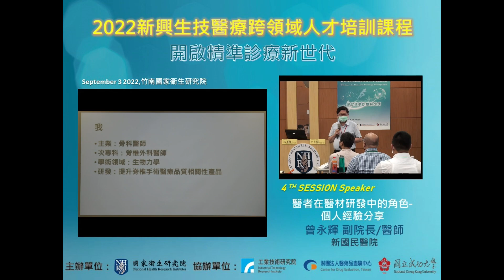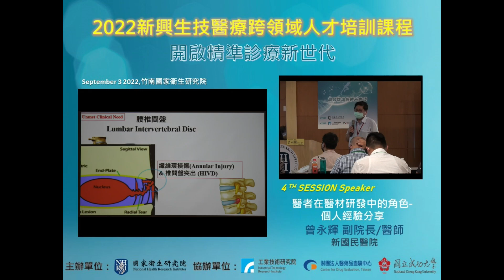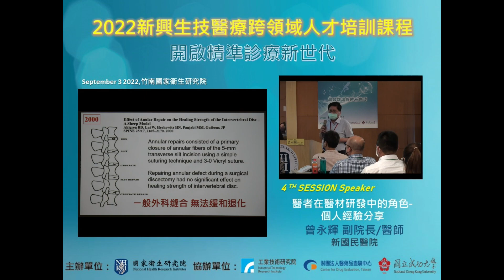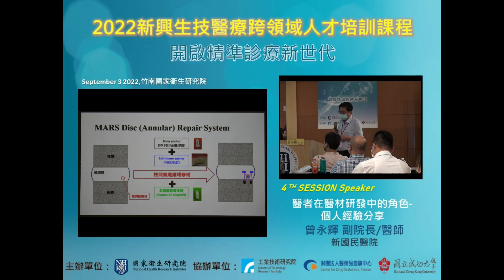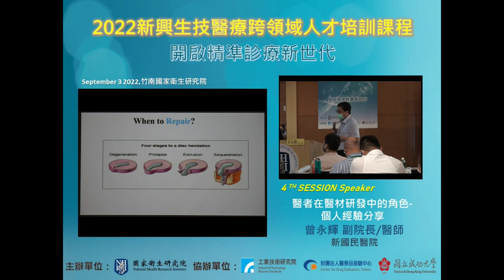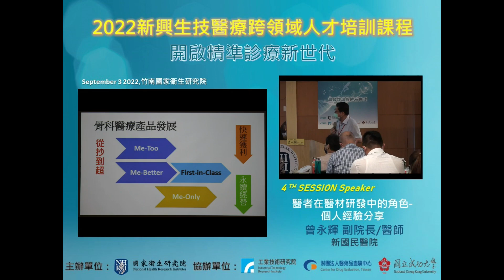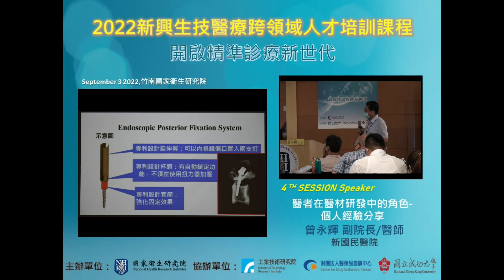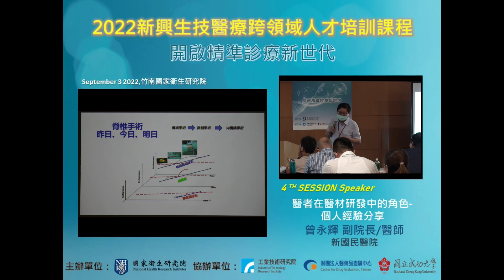2022新興生技醫才課程_Session4-3：醫者在醫材研發中的角色-個人經驗分享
2022新興生技醫療跨領域人才培訓課程 -「開啟精準診療新世代」
2022年9月3日(六)、2022年9月4日(日)
2022年10月1日(六)、2022年10月2日(日)

4th Session：Combination Products (含藥或含細胞之複合醫材)
Subject：醫者在醫材研發中的角色-個人經驗分享
Speaker：曾永輝 副院長/醫師(新國民醫院)